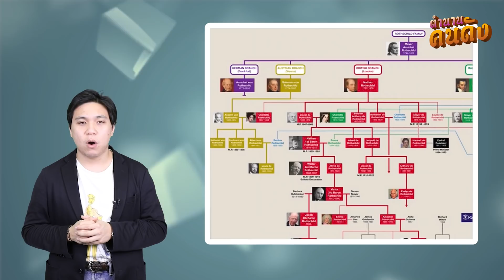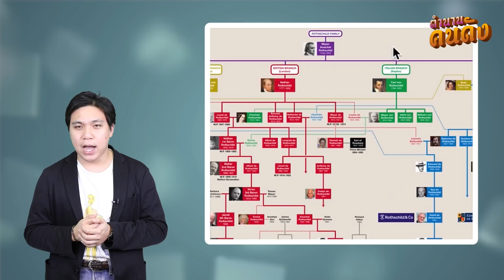ขาลง "ตระกูลยิว" หลังใช้เงินบงการโลกมาหลายทศวรรษ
ต้องยอมรับเลยว่าตอนนี้โลกกำลังเผชิญวิกฤตการณ์หลายอย่างในเวลาเดียวกัน ไม่ว่าจะเป็นสงคราม การขาดแคลนอาหาร หรือภาวะเศรษฐกิจ อย่างไรก็ตาม หลายครั้งทำให้เกิดทฤษฎีสมคบคิดมากมายว่าใครอยู่เบื้องหลังเหตุการณ์ความปั่นป่วนของโลกกันแน่ และมักจะมีชื่อของกลุ่มนายทุนชาวยิวที่คอยชักใยอยู่เบื้องหลัง และหนึ่งในนั้นคือ  ตระกูลร่ำรวยเก่าแก่อย่าง ‘รอธไชลด์’